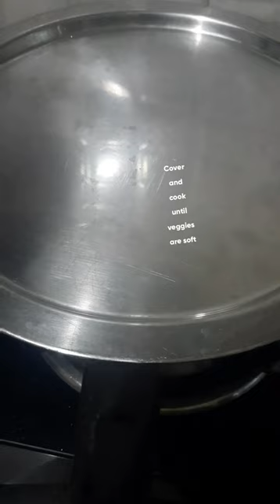Vlog#256 POTATO CHEESE SANDWICH